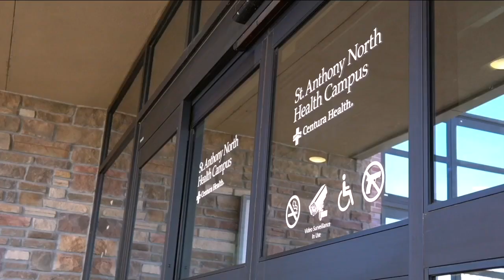Westminster mother battling COVID-19 hoping to return to her children soon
"I thought I was that one person because I was so careful and I hadn’t been sick this entire time and now I am," she said.